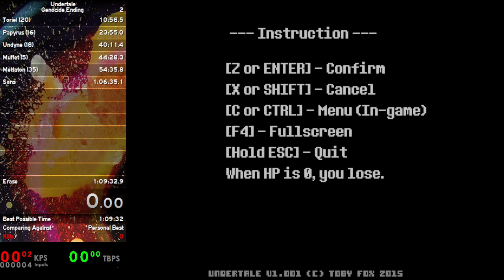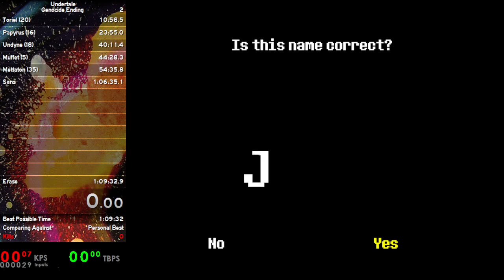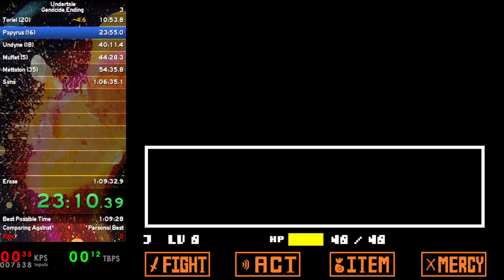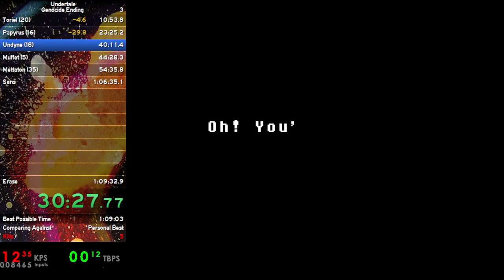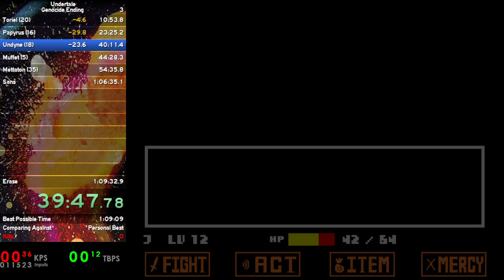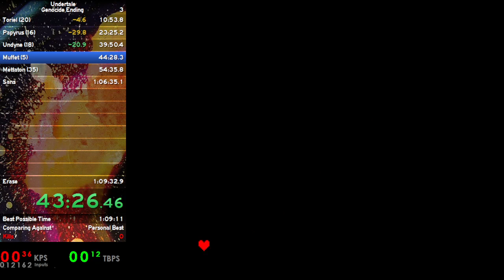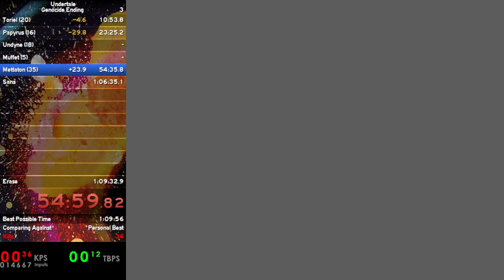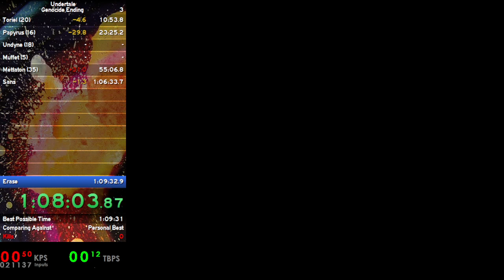Undertale Genocide Speedrun in 1:09:31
i'm not making a thumbnail for this one i pb'd by one second because my CORE was total ass but then i made up the time by mashing the sans dialogue that i thought was unskippable in my last run (yeah) as well as not healing in the fight. mashed for my life in Chara but i was waiting to not hurt my hands and i missed the mash on the ''...'' dialogue because of how short it is. still worked out tho. 1:08 (or better) coming i promise